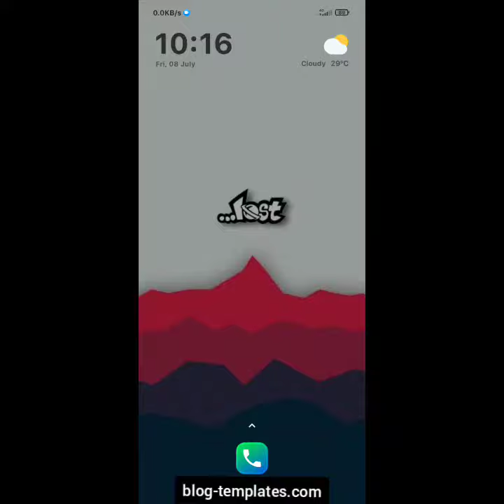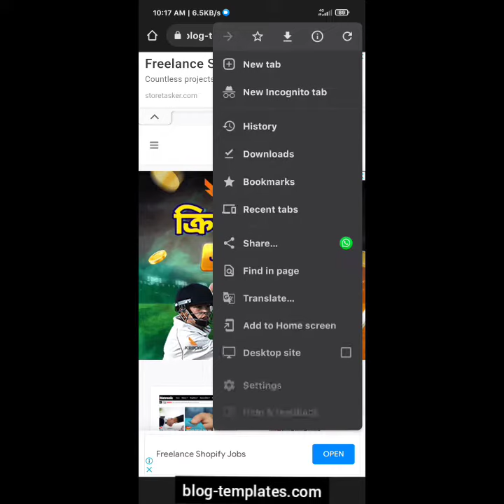Metronic Blogger Template. | blog-templates.com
Metronic Blogger Template is also interesting fast Blogspot theme download. With this template You can easyly start a magazine website. Its code is very easy to understand and is designed with the importance of SEO in mind. It helps a lot to get good points.